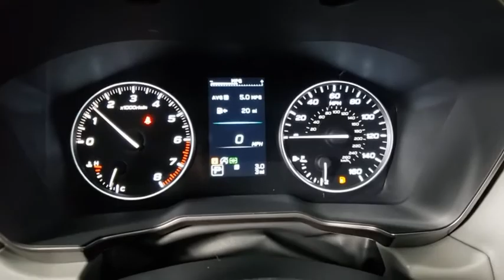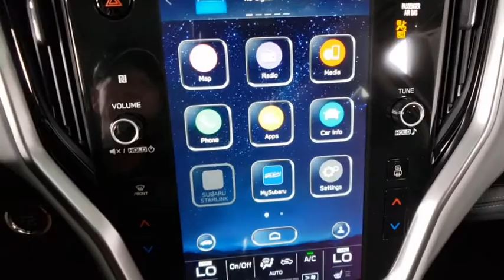2021 Subaru Outback Prescott, Prescott Valley, Sedona, Cottonwood, Camp Verde, AZ S47302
Ice Silver Metallic New 2021 Subaru Outback available in Prescott, Arizona at Findlay Subaru of Prescott. Servicing the Prescott Valley, Sedona, Cottonwood, Camp Verde, AZ area.

2021 Subaru Outback Ice Silver Metallic Limited AWD CVT Lineartronic 2.5L 4-Cylinder DOHC 16VbrbrWelcome to Findlay Subaru in Prescott, AZ. This Outback is equipped with the following options: Recent Arrival! 26/33 City/Highway MPG